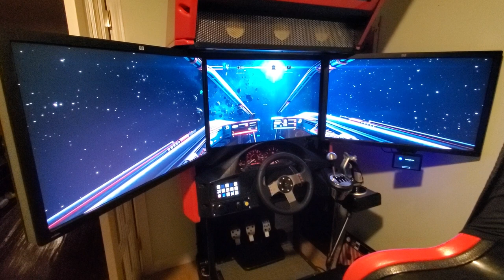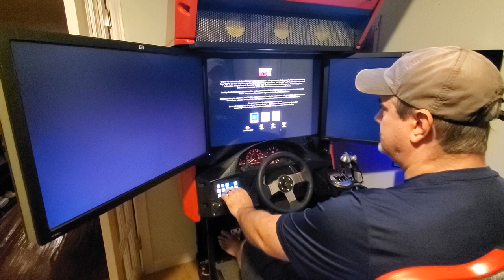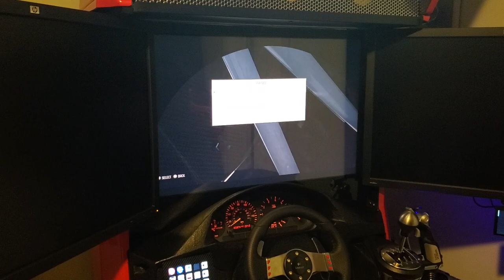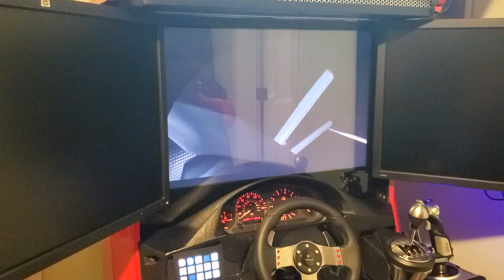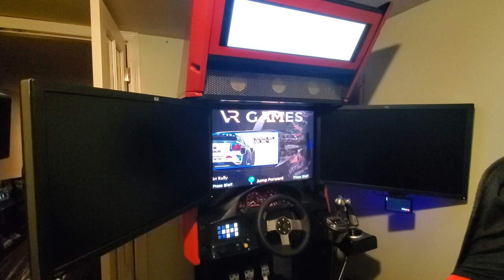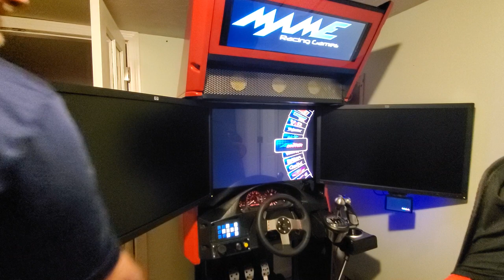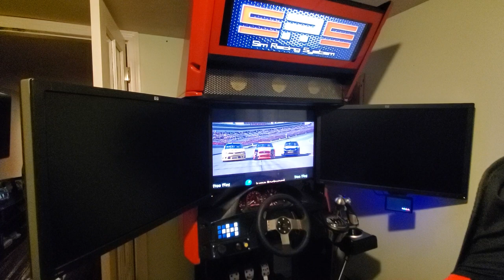Added Space, driving, VR setup